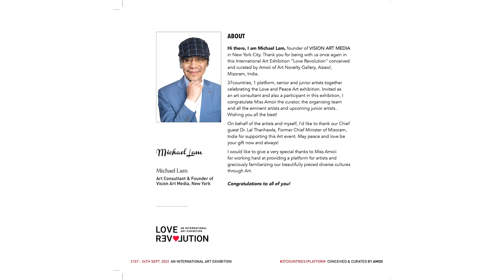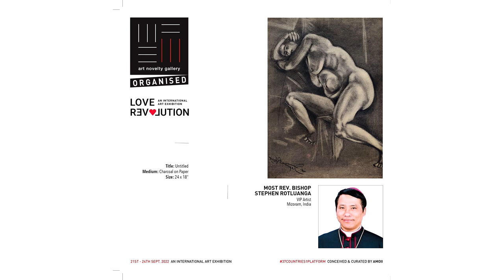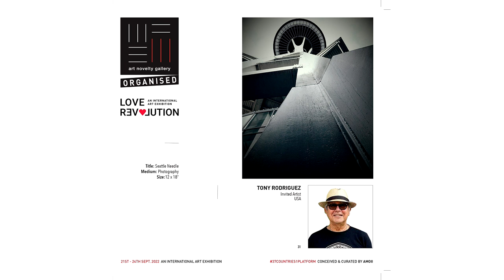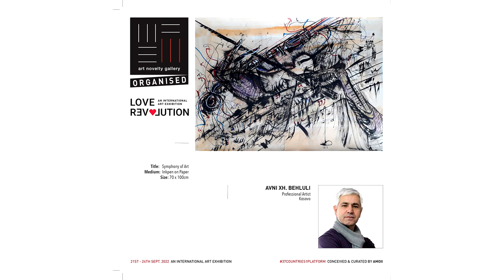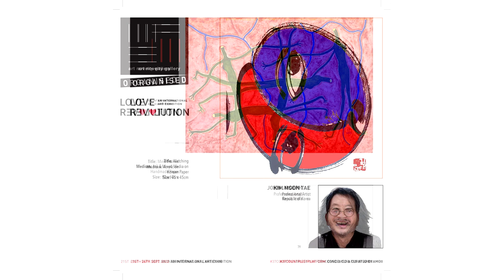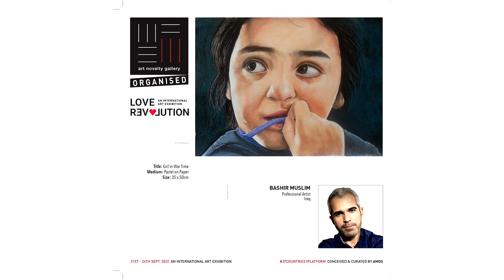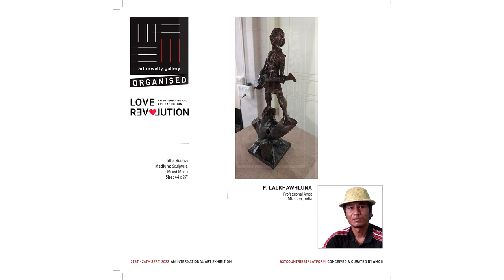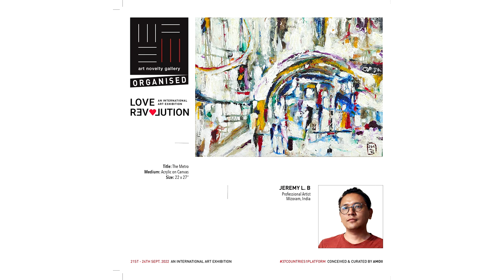Love Revolution 2022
Love Revolution An International Art Exhibition 21-24 September 2022 conceived and curated by Amoii Supported by Vision Art Media.
Org by Art Novelty Gallery